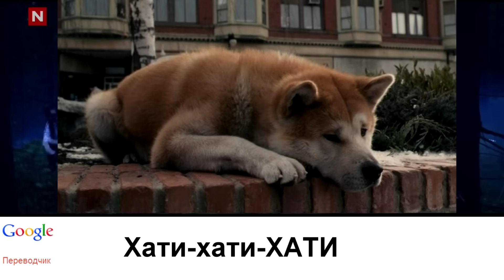Гуглсонг: Ylvis - Чё там сказал лис?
Все мы любим слушать песни западных исполнителей. Но о чём они поют? Мы решили задать этот вопрос тому, кто по народным сказаниям знает всё, гуглу. Так что же он ответил? Узнаете в проекте ГУГЛСОНГ!
{{{ДИСКЛЕЙМЕР: ТО ЧТО ГУГЛ НЕ СМОГ ПЕРЕВЕСТИ - ВЗЯЛИ НА СЕБЯ, МЫ ПЛОХО ЗНАЕМ АНГЛИЙСКИЙ, ПОЭТОМУ ГЕРОИН}}}

Группа вк (здесь все треки наших песен)

Оригинальная песня: Ylvis The Fox